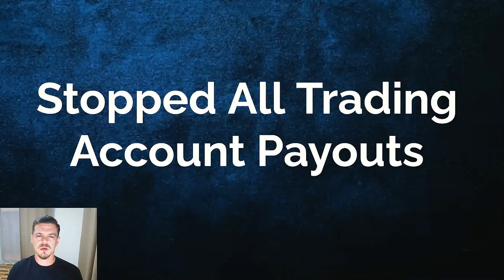NovaTech Scam - Rug Pull in Progress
Are you having withdrawal problems with NovaTech?

This video shows the hypocrisy of Cynthia Petion. What are her qualifications to run a $1 BILLION dollar crypto hedge fund? Her background is in MLM and she has either participated in scams before (AWS) or been tricked by scams before (AWS) depending on who you ask.

Your NovaTech trading balance is as good as gone.

Contact the SEC to report your upline and to report NovaTech as a fraud. This is the only way you'll ever get your money back.

This video shows it's the same song and dance for every Ponzi scheme. Do NOT just be patient. Be proactive by reporting your upline and NovaTech. What do you really have to lose? It's anonymous and it's the only way to ever get your money back.